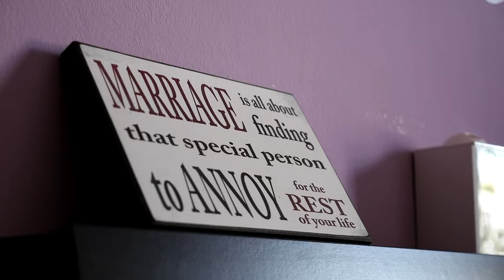Meritxell-Javi 30/5/2015 TRAILER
Resumen de la boda de Meritxell y Javi el 30 de mayo de 2015 en el Tibidabo/Turó del Sol. Gracias a la familia, gracias a los amigos y gracias a todos por este día tan espectacular!!!